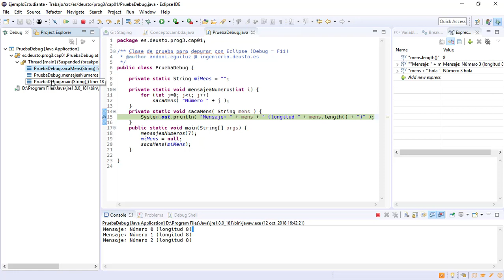01 Debugger 3 Pila de llamadas